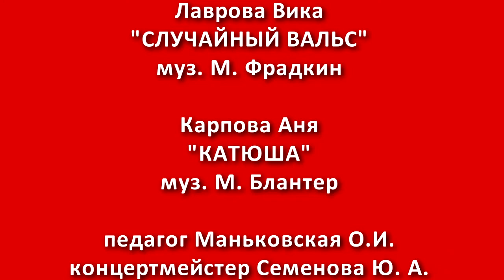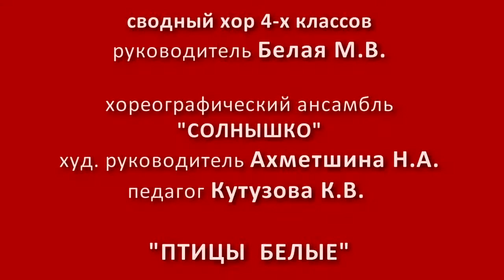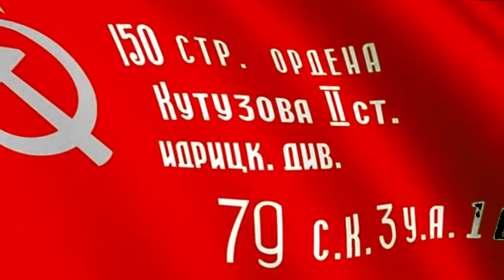ПРАЗДНИЧНЫЙ КОНЦЕРТ 9 МАЯ. ГБОУ Гимназия № 587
С ПРАЗДНИКОМ ВЕЛИКОЙ ПОБЕДЫ!